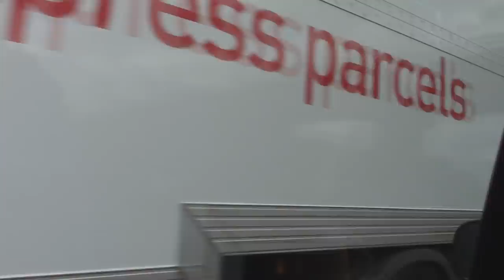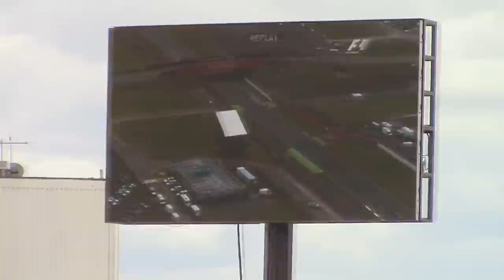My Race Weekend at the British Grand Prix 2014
Hey guys, recently the British Grand Prix out in Silverstone was on and I was lucky enough to travel there and watch it for the first time ever :D
The footage from the whole weekend is combined to give you a full feel of how things were whilst I was there, the race overall was quite exciting and it was a great experience to finally be at the British GP and see all the new cars in action as well as the drivers